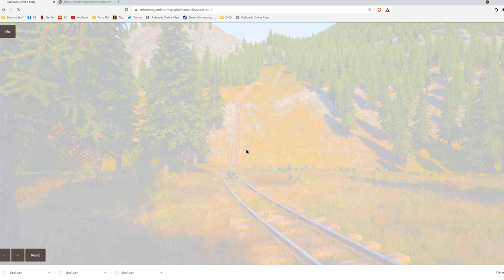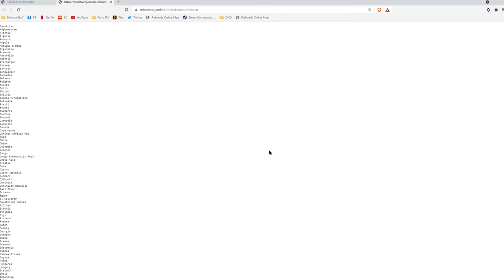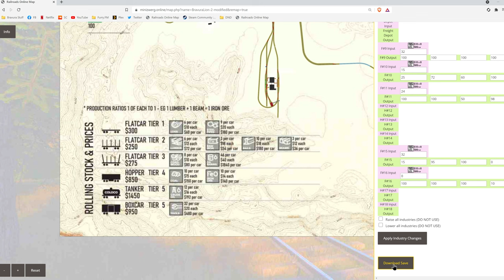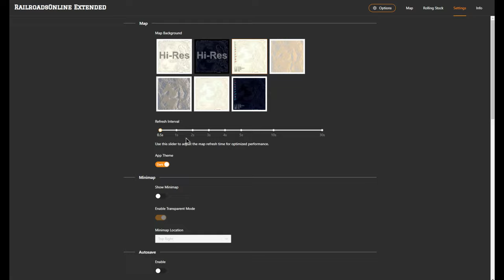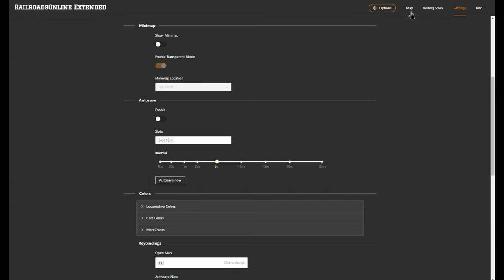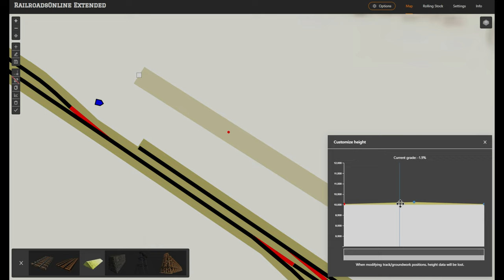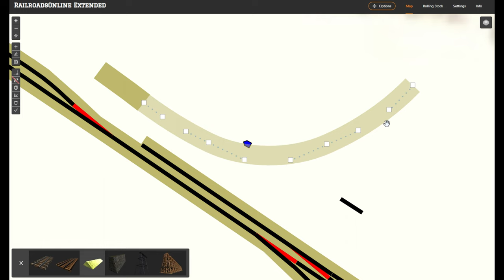Railroads Online! - Der ultimative Guide für alle! - Teil 1 | 4K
Neu im Spiel oder doch schon etwas länger dabei? Dann ist dieser Guide vielleicht genau das richtige für euch! In dieser Videosammlung präsentiere ich euch die nützlichsten Tipps für das Spiel!

Kapitel:

00:00 Intro
01:15 Die Basics
10:43 Brennholzlager sauber plazieren
17:00 Prellbock bauen
18:10 Der zweigleisige Ausbau mit Minizwerg
23:10 Sauberer Gleiswechsel
25:35 Schöne zweigleisige Kurve bauen
30:00 Das Tool von Minizwerg (Ian) mal angeschaut
35:50 Das Lokdepot sauber plazieren
41:58 Die Drehscheibe sauber plazieren
48:54 Einfache Abstellgleise
54:40 Grundlagen in RROx
01:05:38 Doppeltraktion/Konvoi mit RROx
01:08:22 Saubere Steigungen